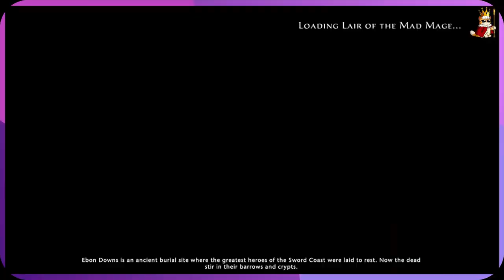Descend Into The Depths: Lair Of The Mad Mage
🔮✨ Embark on a journey into the enchanting realm of MMORPGs with xkingston1972x! 🧙‍♂️🧙‍♀️ Dive into the captivating world of Neverwinter, where every corner is teeming with excitement and adventure. As your digital guide, I, xkingston1972x, am committed to curating thrilling video content tailored for the discerning MMORPG enthusiast.

Experience the adrenaline rush of epic PvP clashes and heart-pounding raids brought to life in vivid detail. This channel serves as your portal to the pinnacle of MMORPG experiences available. Whether you yearn for the nostalgia of classic battles or the thrill of overcoming formidable challenges, you'll find everything you need to elevate your gaming experience.

🌟🔮🧙‍♀️🧙‍♂️ Unleash the magic of CrypticStudios and Neverwinter, and unite with a vibrant community of passionate gamers in the pursuit of gaming excellence. 🚀🎮✨

00:00 START
01:28 ARCTURIA
06:40 BORE WORM
13:56 TROBRIAND